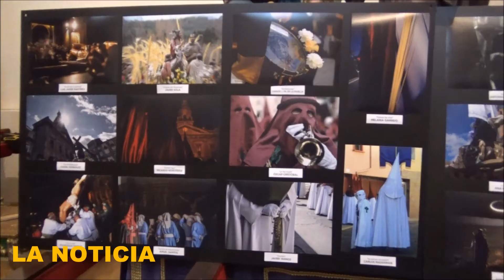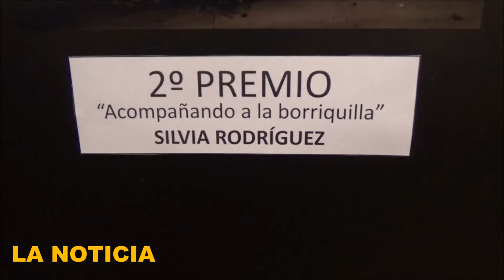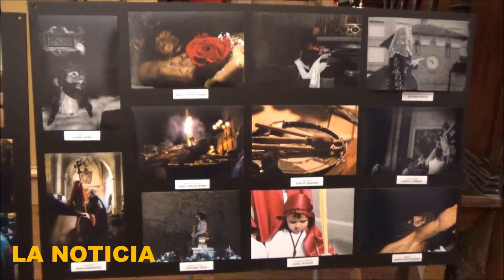Calahorra La Rioja La Vera Cruz entrega los premios de fotografía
La Vera Cruz entrega los premios de fotografía
La Cofradía de la Santa Vera Cruz de Calahorra hizo entrega de los premios del concurso de fotografía sobre la Semana Santa en la tarde del viernes 4 de mayo. El lugar no podía ser otro que la sede de la cofradía, en el templo de San Francisco, rodeados por el museo de pasos.

A la entrega de premios asistió el alcalde de Calahorra, Luis Martínez-Portillo, la concejala de Cultura, Mónica Arceiz, y las concejalas socialistas Chelo Fernández y Carmen Vea.
El hermano mayor de la cofradía, José Joaquín Catalán, explicó la gran dificultad de escoger las imágenes ganadoras entre las 81 fotografías presentadas al concurso, todas ellas de gran calidad. Luis Javier Ayensa, secretario del concurso, dio lectura al palmarés de premiados.

A continuación reproducimos el acta del concurso:

En la sala de juntas de la cofradía de la Santa Vera Cruz de Calahorra, el miércoles 2 de Mayo del 2018, se procede al fallo del concurso de fotografía de la Semana Santa 2018. Como jurados actúan:
• Carmen Justicia (aficionada y experta en fotografía)
• Carlos Torres Checa (aficionado y experto en fotografía)
• Enrique Marzo (aficionado y experto en fotografía)
• Álvaro Rudruejo (en representación de la Junta de Gobierno de la Cofradía)

Al concurso se han presentado un total de 81 fotografías.

Se eligen como fotos finalistas:
• "El color del casco viejo", de Patricia Enciso (Calahorra)
• "Sentimiento de Madre", de Luis Javier Martínez (Calahorra)
• "Momentos del camino", de Luis Javier Martínez (Calahorra)
• "Imagen de Jesús", de Ricardo Achútegui (Calahorra)

Los premios recaen en las siguientes fotos:
• PREMIO ESPECIAL de 50 euros a la fotografía titulada "La ayuda a Jesús" de Ángel Santos (Calahorra)
• 2º PREMIO  de 100 euros a la fotografía titulada "Acompañando a la borriquilla" de Silvia Rodríguez (Calahorra)
• 1º PREMIO de 200 euros a la fotografía titulada "Por qué me has abandonado" de Emérito Jiménez (Calahorra)

De todo ello da fe Luis Javier Ayensa Bobadilla como secretario y coordinador del concurso fotográfico de la Cofradía de la Santa Vera Cruz de Calahorra.

La exposición puede ser visitada en los horarios del museo.

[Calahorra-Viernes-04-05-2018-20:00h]